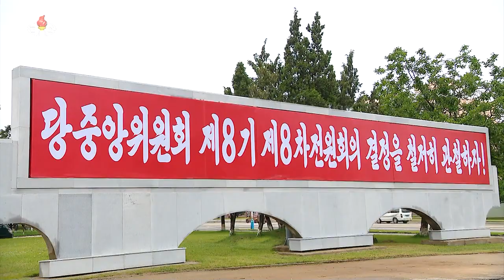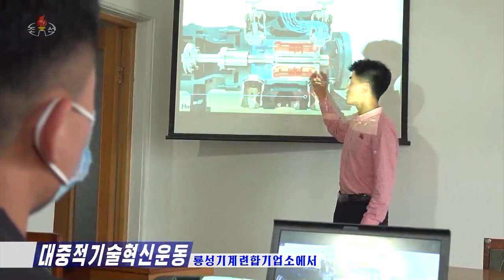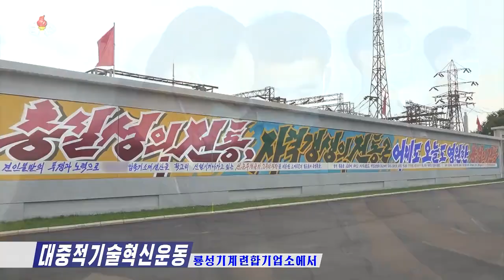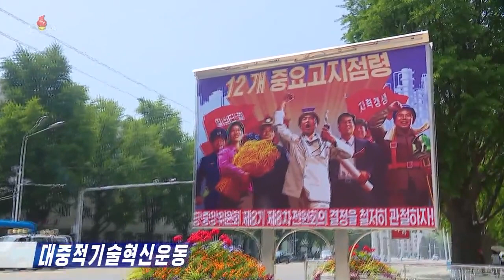최근 이북의 대중적 기술혁신 부분 홍보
최근 북에서는 다 방면 , 각분야에서 기술적 혁신 운동을 소개
자료:2023년 6월 29일 조선의 오늘